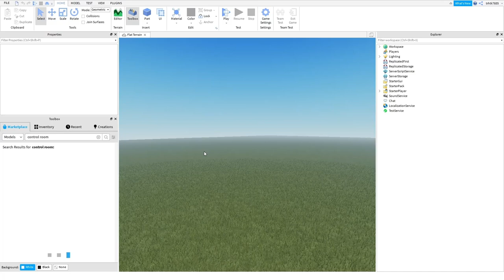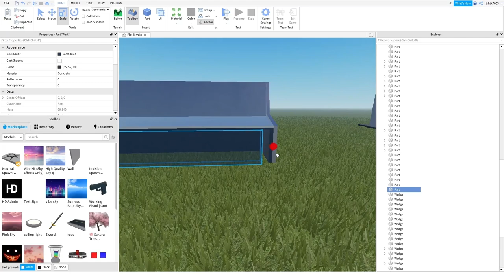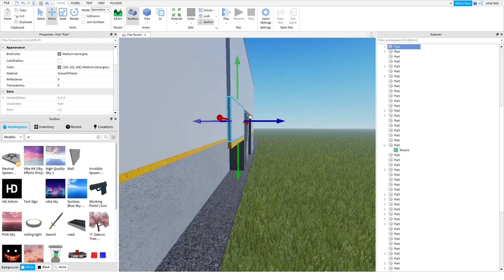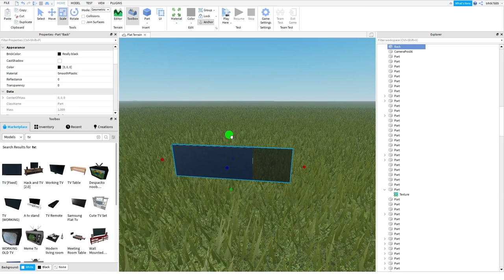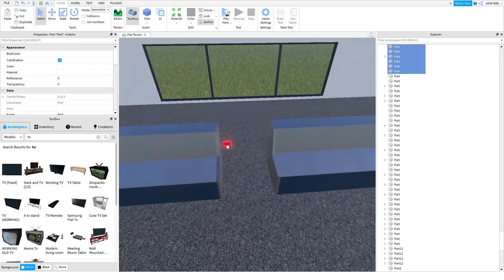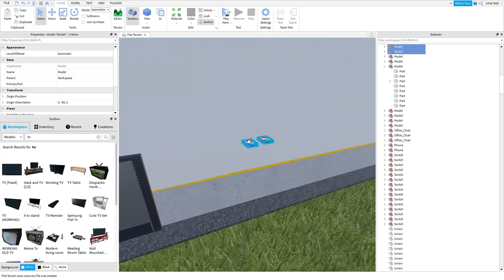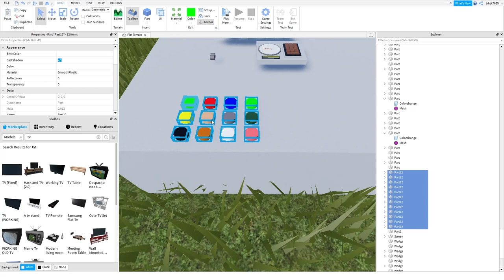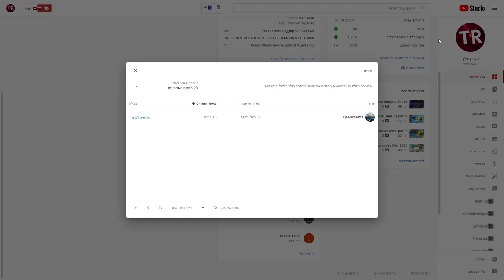Roblox studio how to build control Room